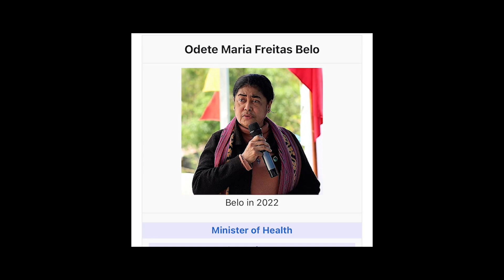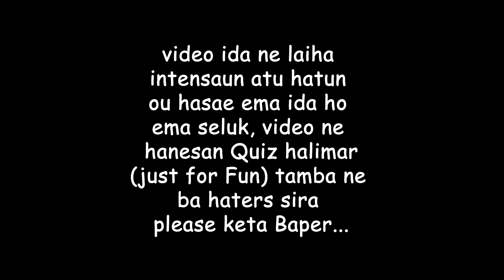QUIZ DADAKAN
Quiz Dadakan ne ita sei ba husu estudante Timor oan sira iha Timor laran, karik ita hetan sira Lao iha dalan maka ita sei husu pergunta balun, karik sira hatan los ita sei fo prêmio hanesan kaderno ida ba sira,  ida né Laos atu hatun ou halo compete fali estudantes kada município laiha, ida né hanesan hiburan deit.